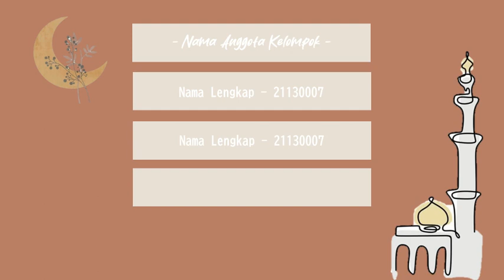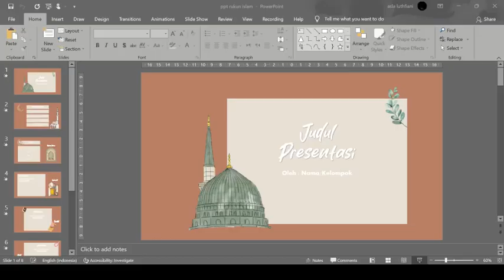Template PPT Aesthetic #15 Tema Rukun Islam [Free Download]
Assalamu’alaikum...

Cara Download:
-File dilindungi password
-Password akan muncul di pojok kanan atas
-Password ada 4 digit angka
Passsword akan muncul seperti ini:
1. Password 12**
2. password **12
Jadi passwordnya : 1212 [hanya contoh]
-Disarankan untuk download font terlebih dahulu

Catatan Penting!!!
-Jangan share password di kolom komentar
-Jangan jual template ini
-Templete ini gratis
Terimakasih banyak...